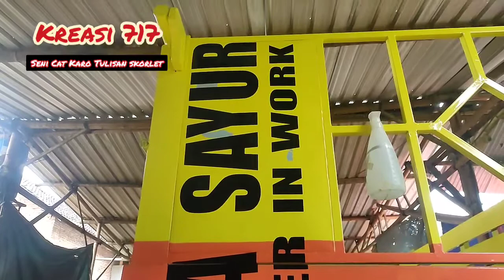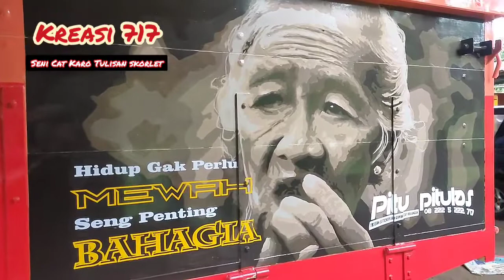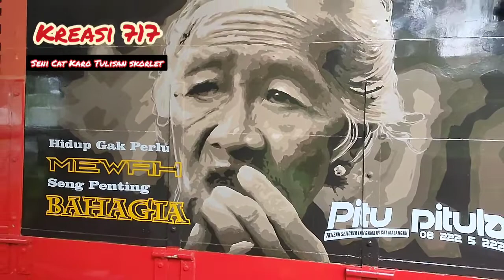Cara menggambar bak truk yg keren murni pakai cat kayu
karya_Kreasi717
alamat Malang Jatim Indonesia,
sebuah karya seni yg di tuangkan dalam media truk,bukan hanya di kanvas dan tembok aja,siap di panggil kemanapun seluruh Indonesia asal cocok itung2anya 🤭